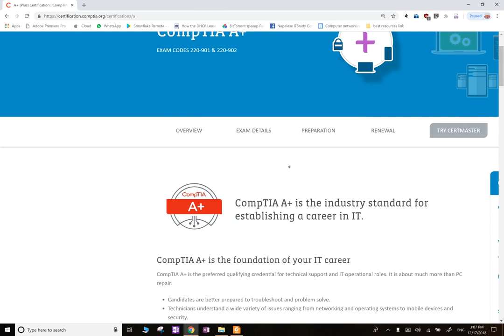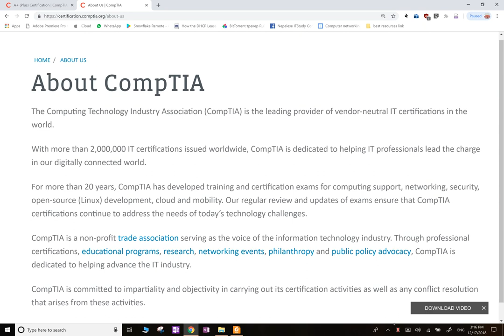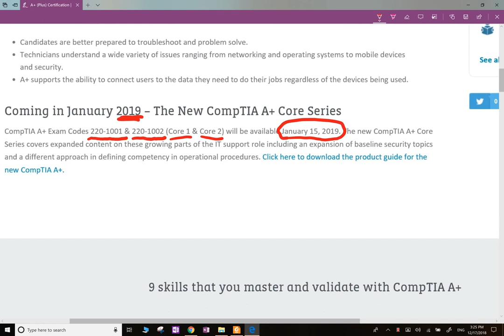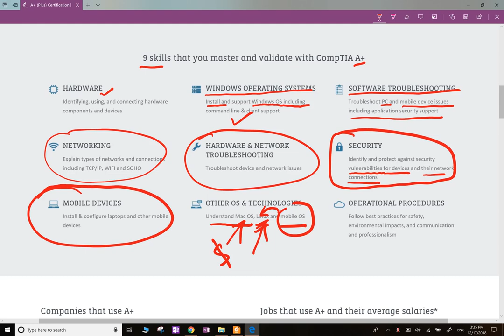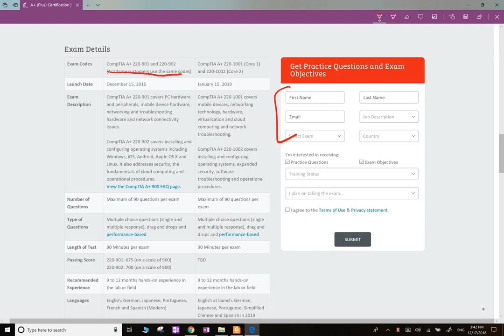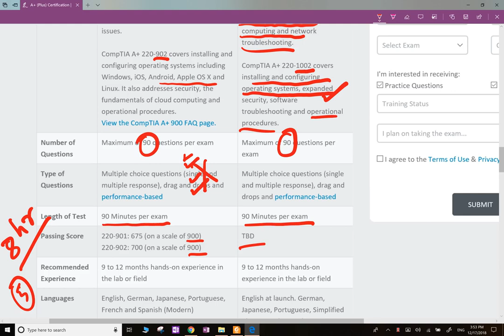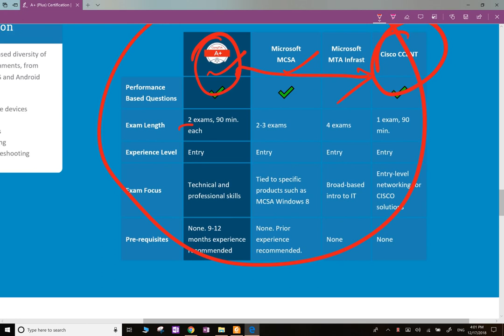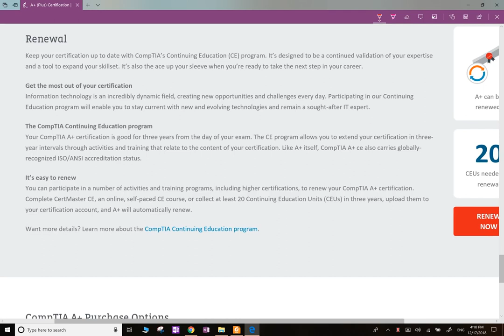Day 0 What is A+ How to start CompTIA APlus Hardware foundation of IT career 220-1001, 220-1002